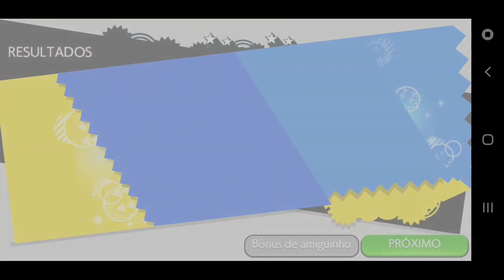✪ Sonic Runners Revival - Sonic R Event ✪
Back at it with a new Sonic Runners Revival music event, just for you all! Enjoy!!!

===Social Media===